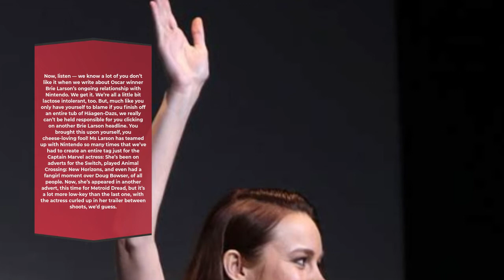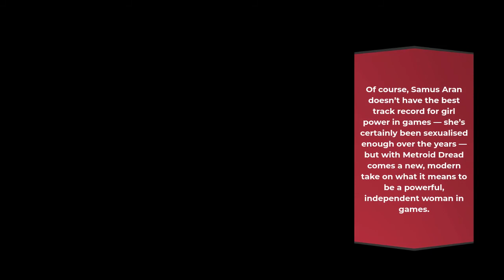Brie Larson New Metroid Dread Instagram Ad